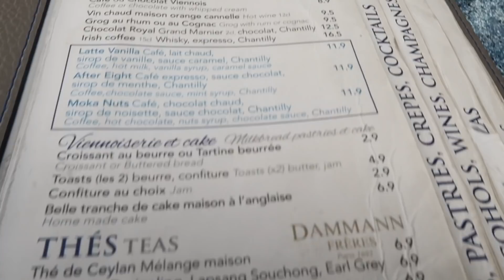PARIS VLOG | 4TH IMPACT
After a decade we're finally back in Paris! We visited Eiffel Tower, Louvre, ate lunch near Arc De Triomphe and more...

It's finally HERE! Our 1ST ORIGINAL SONG "K(NO)W MORE" is out now!🌹

Listen and download 4th Impact’s music on Spotify, Itunes, Deezer, Amazon Music and KKBox!

登録し、ご覧いただき、ベルならしありがとうございます！私のパトレオンをチェックしてください。

시청, 구독 및 벨 울림 주셔서 감사합니다 내 확인

You can watch EXCLUSIVE videos, online concert, live stream, vlogs and live performances you've never seen before.

Where it all started. Our X-Factor UK audition video where we sang (BANG-BANG)